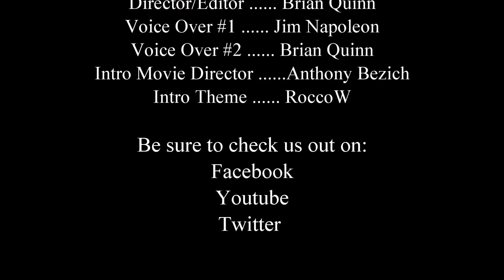DBPG: Splatterhouse 2 Review (Sega Genesis)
Drink a Beer and Play a Game Review Splatterhouse 2 for the Sega Genesis

**Designated Drivers **
 - CyberSix